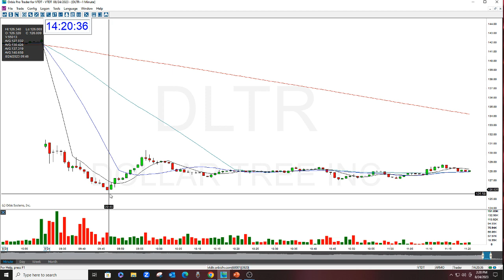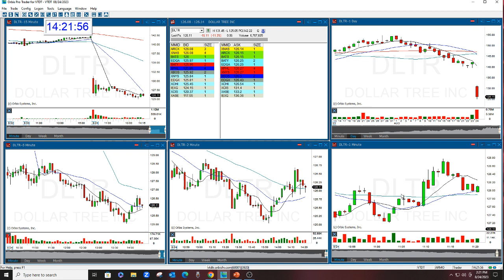DLTR Stock Swoosh Show Play Of The Day 8-24-2023